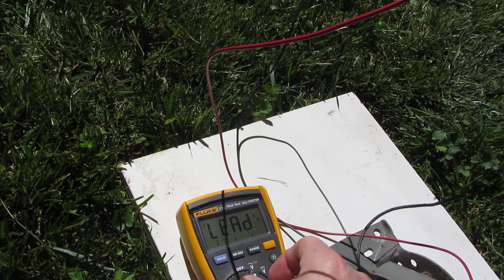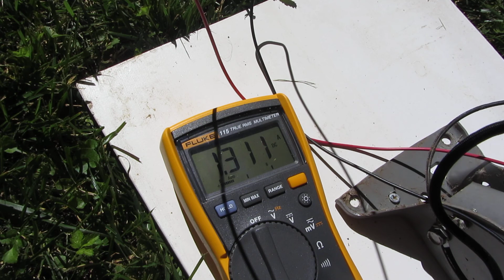Solar Generation using Direct TV Satellite Dish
Solar Panel using a Direct TV Satellite dish.  3V max voltage at 2A max current for a total of 6Watts of power.  The solar panel glue melted after about 10 min.  The panel came from a Thames and Kosmos Fuel Cell kit and was not designed to support that temperature.  Temperature reached 125 deg F.